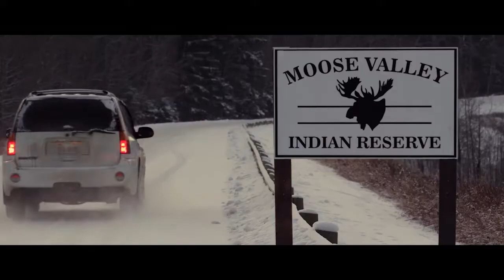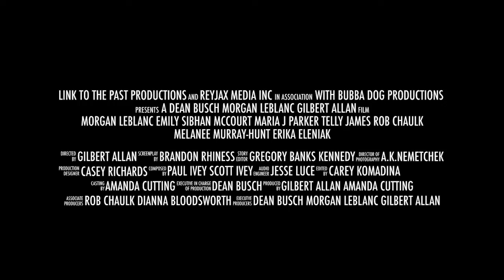Cor Values (2021) | Official Trailer | Morgan LeBlanc | Emily McCourt | Maria Parker | Erika Eleniak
Upon returning to the home town he fled, Cormac quickly learns more about his roots and what controls this sleepy town. After he uncovers too much, he must be saved by the only people he keeps close.

Director: Gilbert Allan
Stars: Morgan LeBlanc, Emily Siobhan McCourt, Maria J. Parker, Erika Eleniak